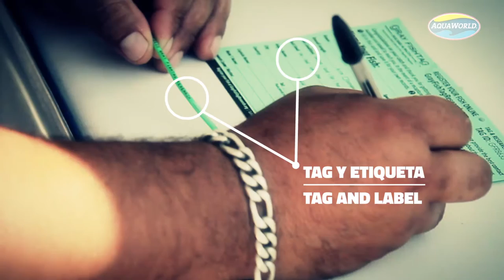Deep Sea Fishing Cancun: Sailfish, Amberjack and more - AquaWorld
Experience Cancun's best deep sea fishing adventure with AquaWorld's expert fishermen. Come catch and release the mythical sailfish, learn more about it

Emociónate con la mejor aventura de pesca a mar abierto con los expertos pescadores de AquaWorld. Ven a atrapar y liberar al mítico pez vela, conócelo más